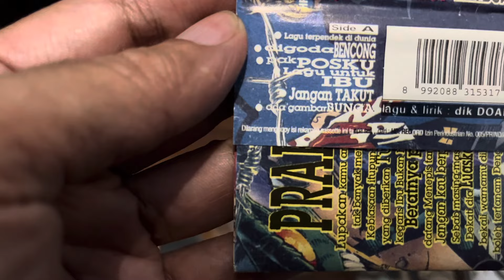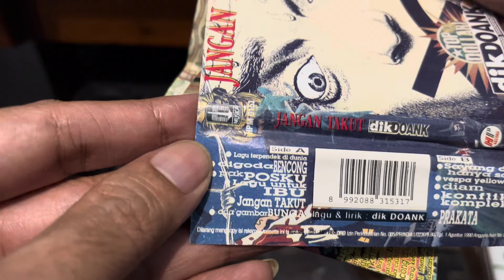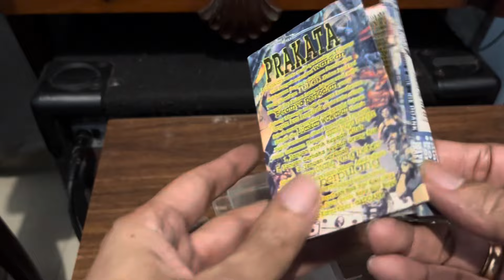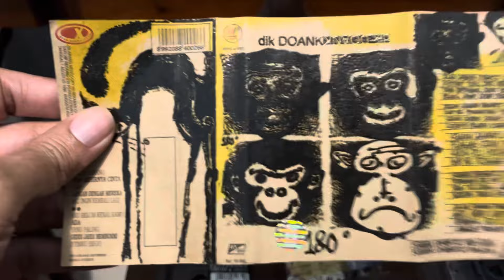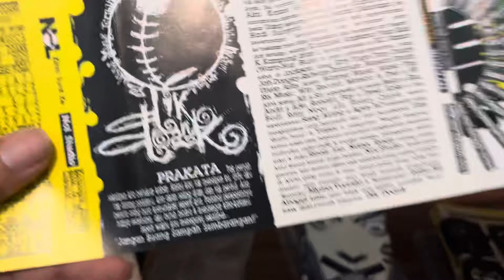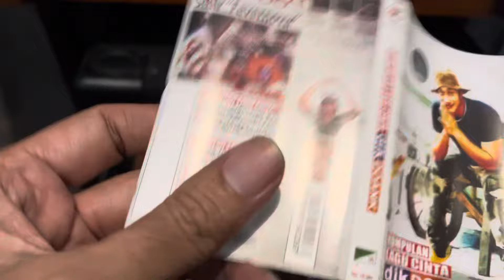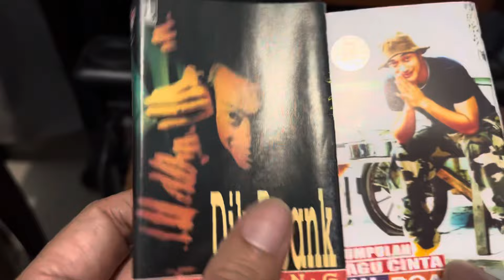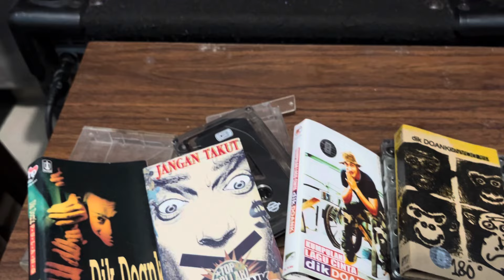DIK DOANK dari Designer Cover Album hingga Nampang di Tiga Album Solonya Sendiri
Manusia Kamar mengulik koleksi rilisan fisik dari seorang designer grafis, presenter olahraga Sepakbola, aktivis sosial dan penyanyi : DIK DOANK. Kolektor Vespa ini berdarah biru dengan nama Raden Rizki Mulyawan Kartanegara Hayang Denada Kusuma kelahiran Jakarta 21 September 1968. DIK DOANK yang sebelumnya menjadi designer cover album penyanyi top tanah air akhirnya berhasil nampang di cover 3 Album studio solonya sendiri : Pulang 1997 ; Jangan Takut 1998 ; 180 Derajad 2004 dan 1 album Kumpulan Lagu Cinta Dik Doank. Selamat bernostalgia dan salam musik Indonesia 🎼🎹🎸🇮🇩🤟